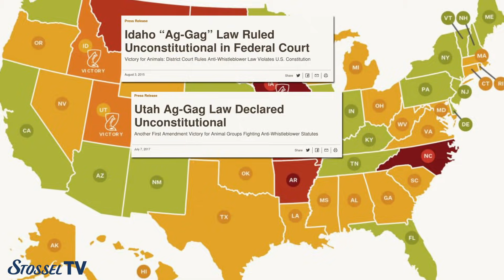No Filming on Farms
Recently hundreds of animal activists have sneaked onto farms to do hidden-camera investigations. They often expose animal abuse.

Their videos led companies like Wal-Mart and Wendy’s to impose stricter animal welfare requirements on companies that sell them meat.

Of course, farm groups don’t like the secret recordings. Kay Johnson Smith of the Animal Agriculture Alliance tells John Stossel that the videos often mislead consumers into thinking farm conditions are worse than they are. She says “activists ... [are] stalking farms to try to capture something that the public doesn't understand.”

Her group, and others, push state politicians to pass so-called “ag-gag” laws that make it a crime to mislead in order to get a job on a farm – that’s often how activists get on farms to film.

“We call it farm protection,” says Johnson Smith.

Stossel asks: “what about everybody else? Why do you get special protection?”

She responds: “the agricultural community is the only business community that this sort of tactic is really being used on right now.”

Stossel pushes back: “I'm an investigative reporter. I can't do my job if there are laws that prevent me from showing things. Nobody believes it if you don't see it.”

“These activist groups want to eliminate all of animal agriculture,” Johnson Smith replies.

Some activists do want to stop people from eating meat. But many of their undercover investigations show real animal abuse. Some led to convictions of abusive farm workers.

“These groups are exposing issues that are happening,” Stossel points out.

“If they really cared about animals,” says Johnson Smith, "they would stop [the abuse] right then. Instead, they go weeks and months without reporting anything to the farm owners ... [because] they want to make their sensational video!”

The Agricultural Alliance now pushes for laws that would force activists to report abuse quickly. But that would kill investigations before they can document much, explains Amanda Howell of the Animal Legal Defense Foundation.

One has to film for multiple days, Howell notes. Otherwise, “a company can say, ‘This is a one-off!’”

Johnson Smith replies, “There are bad apples in every industry, but 99.9% of farmers do the right thing every single day ... farming isn’t always pretty.”

Howell says that the only way for the public to learn the truth is if undercover investigations are allowed. “We should all be worried when corporations are supporting laws that impinge our right to free speech.”

Stossel agrees. “Whatever you thinks of the activists, and I have problems with many of them, government shouldn’t pass special laws that prevent people from revealing what’s true.”